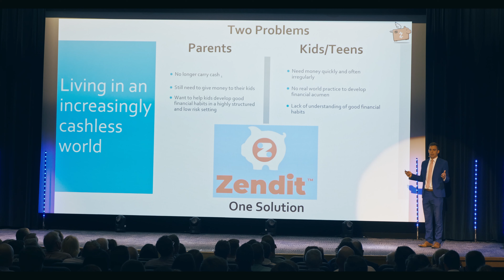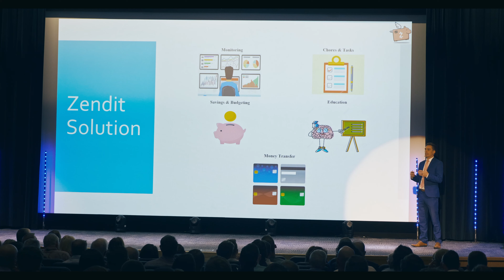Zendit - Big Idea Pitch 2019